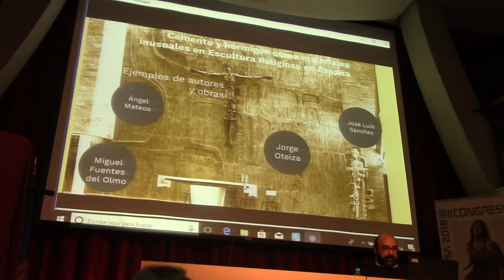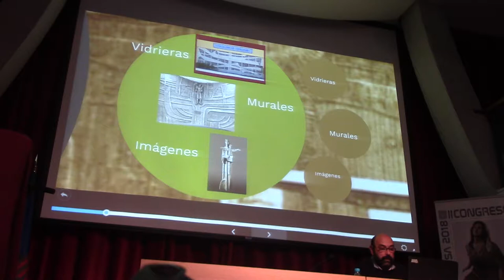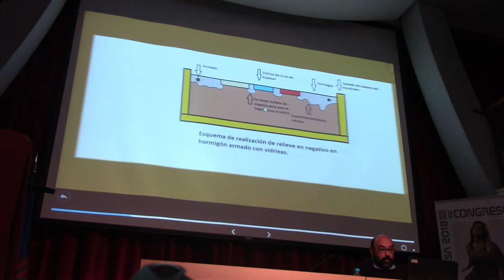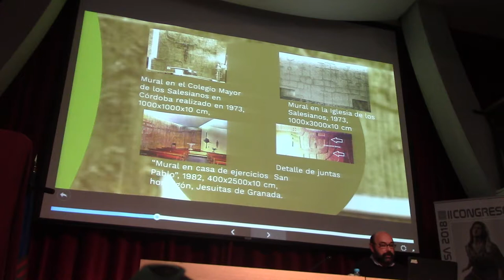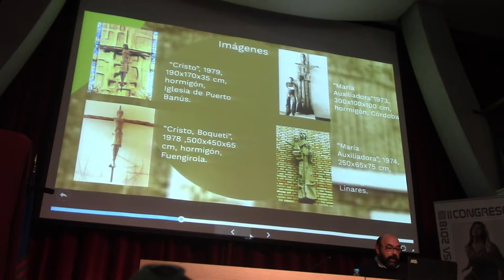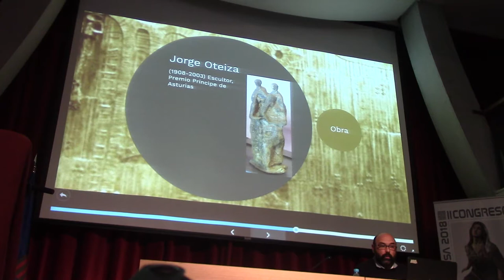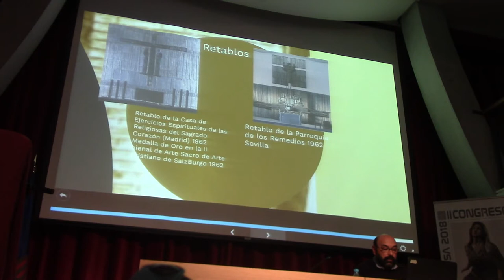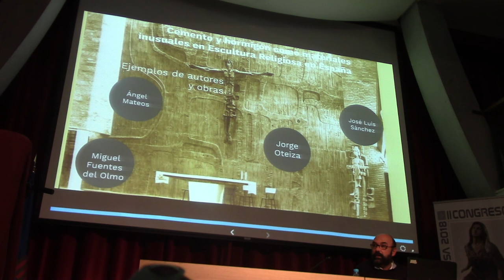05 CEMENTO Y HORMIGÓN EN ESCULTURA RELIGIOSA POR FRANCISCO GÓMEZ JARILLO